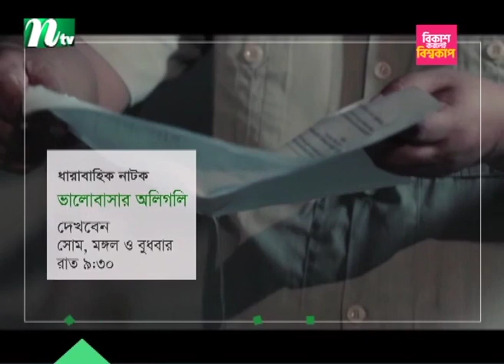ডেঙ্গুতে ১৯ জনের মৃ*ত্যু, হাসপাতালে ৩০৩৩ | NTV News